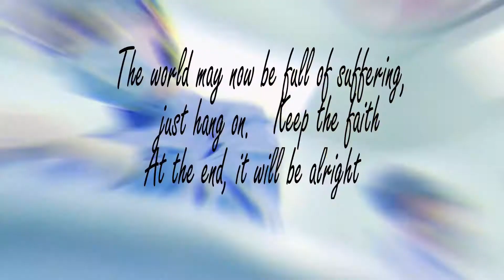A Message of HOPE